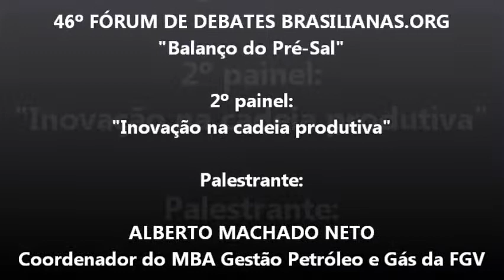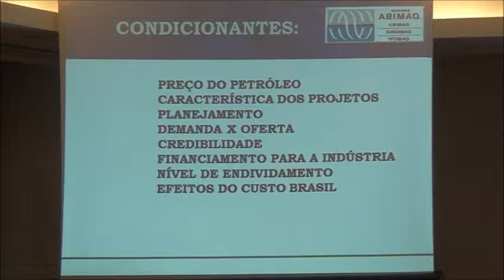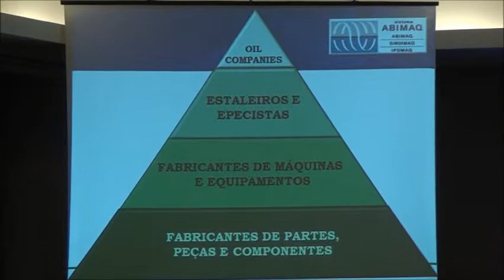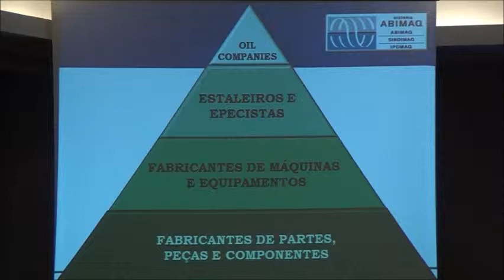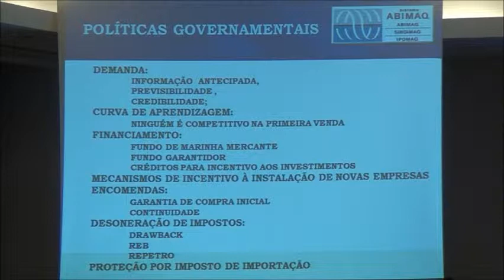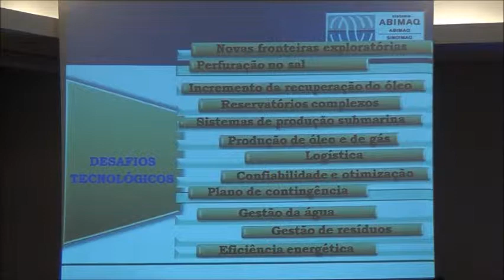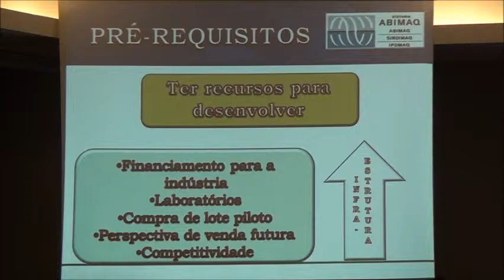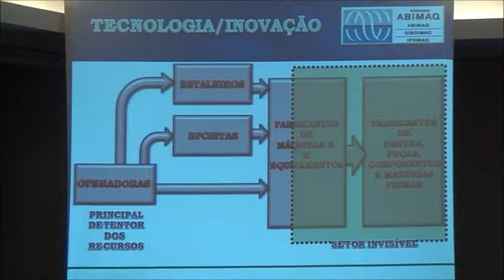46º FDB - Brasilianas.org - Balanço do Pré-Sal _ 2º Painel_Alberto Machado Neto